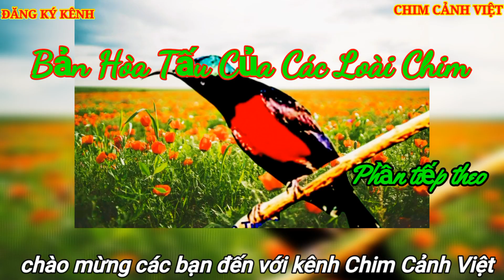Bản Hòa Tấu Của Các Loài Chim. phần tiếp theo. Concerto of Birds next